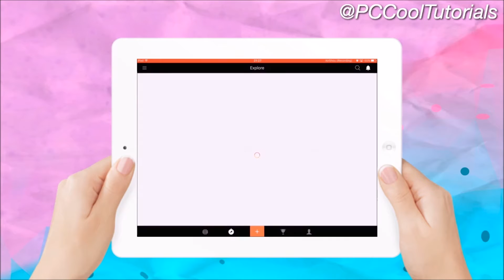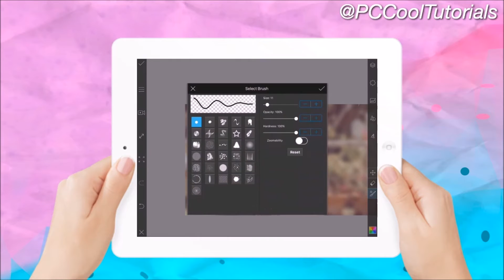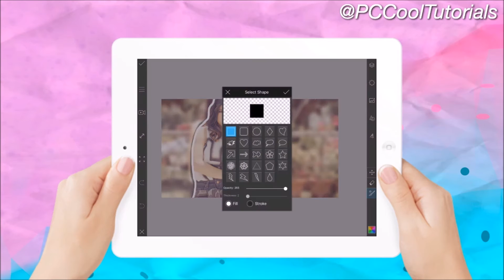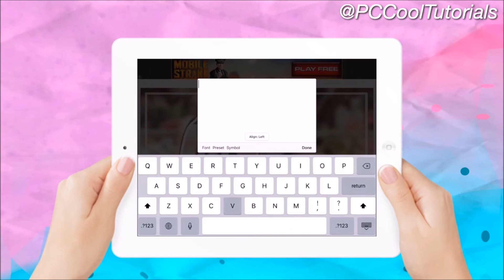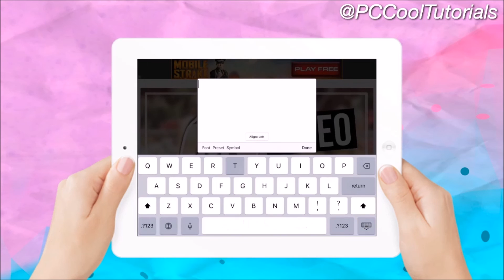Blurred Background Thumbnail // Further Explained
♡Here is a further explanation on how to make this thumbnail type, as requested by Langx.

♥PICCOLLAGE: pccool-tutorials